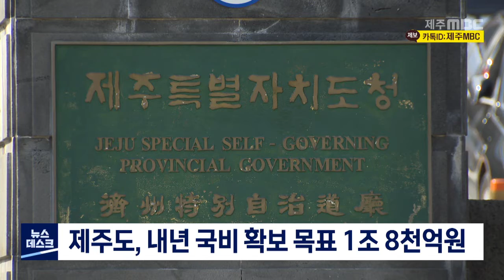제주도, 내년 국비 확보 목표 1조 8천억원